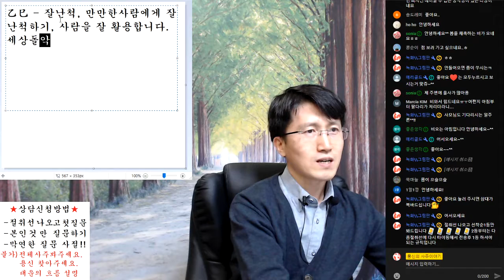일주론 을사일주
방송안내-월~토 오전 10시 빨간날은 쉬어요.

1대1 오픈톡(일과시간에만 상담가능-상담료 5만원, 보이스톡 가능)

참여코드 : s2369